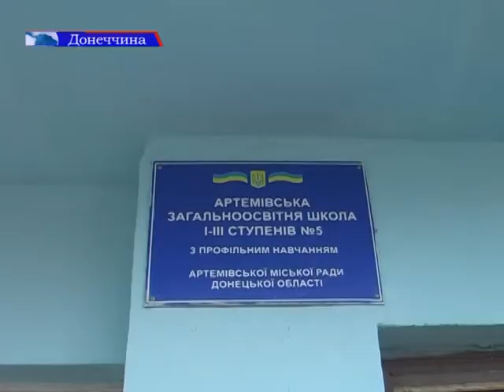Актуальне інтерв'ю_Схід і Захід - разом!